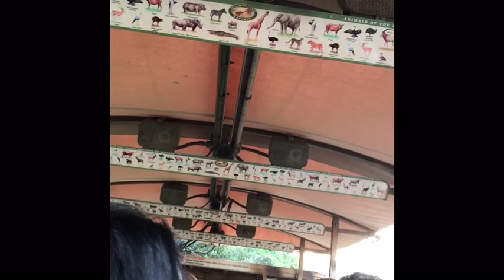Part 5 blog number 270